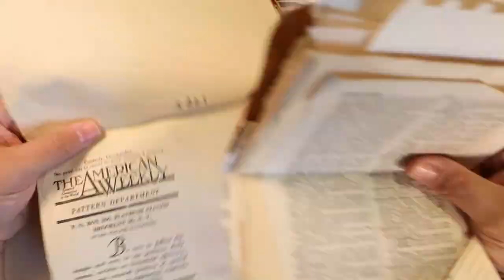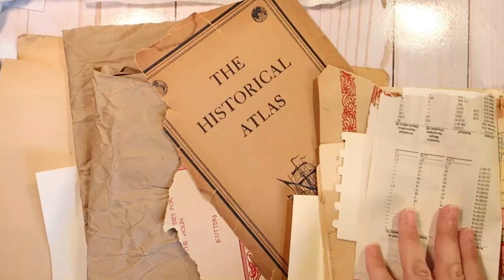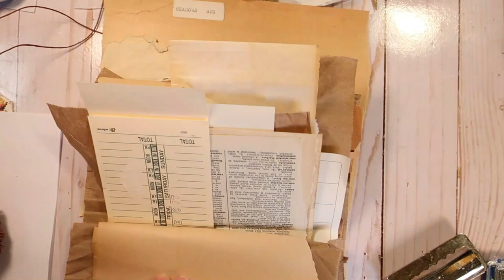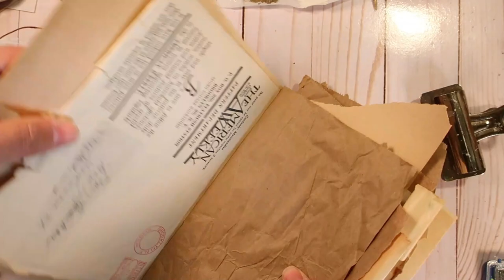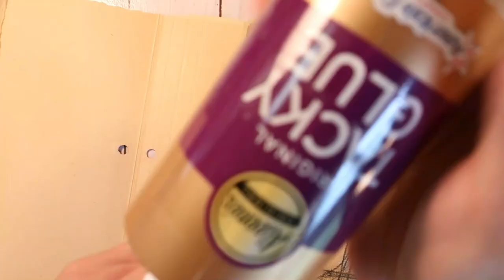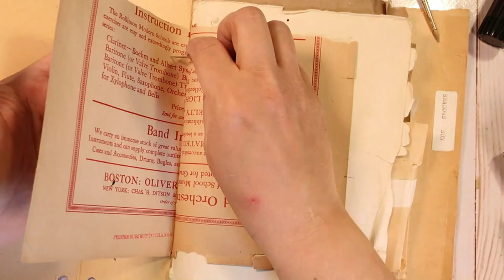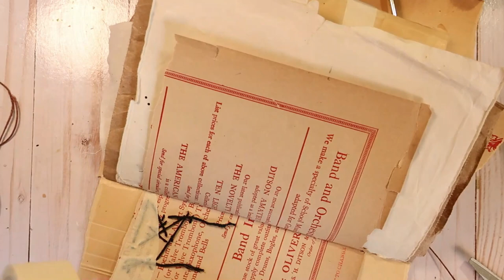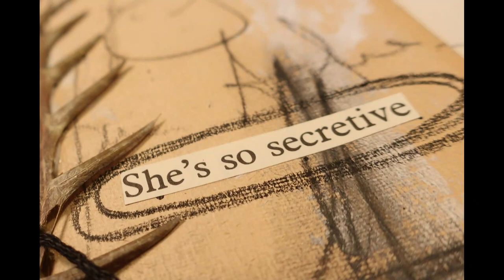Vintage Paper Junk Journal Binding & Page 1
A quick 5 hole pamphlet stitch binding of old papers to make a junk journal. I wanted a journal that I wouldn't worry about messing up, but wouldn't have to cover the whole page (like my junk mail journal).

I also included the first art journal page.